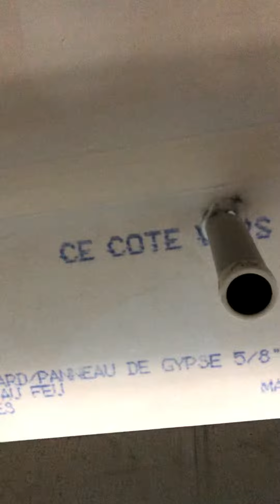Spraying soundcaulk. drywall insulation .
Sprallando sound caulk y poniendo rock wool insulation para el sonido en escuela . Usando la máquina de pintura.